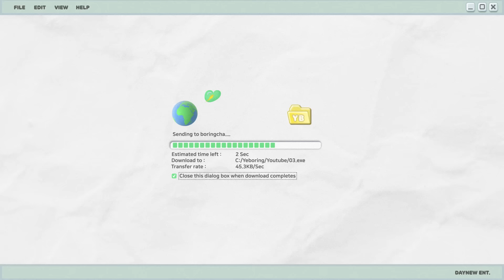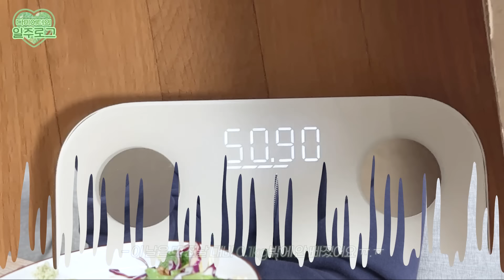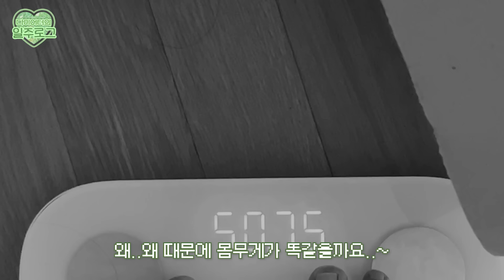다이어터는 일주일동안 어떻게 사냐구요? 3주만에 56kg➡️50kg | 다이어트 식단+돈 안 드는 운동 | 건강한 다이어트, 홈트추천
•인스타그램
ID | yeboring03

•03년생 입니다!